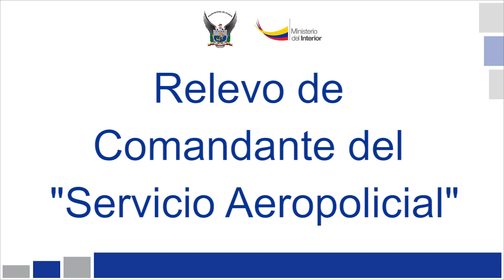Relevo de comandante del "Servicio Aeropolicial"